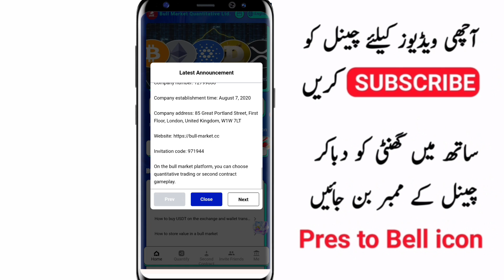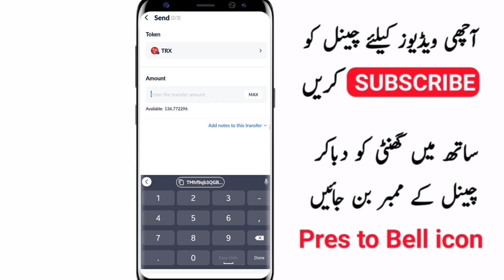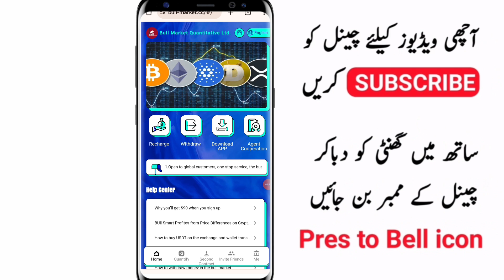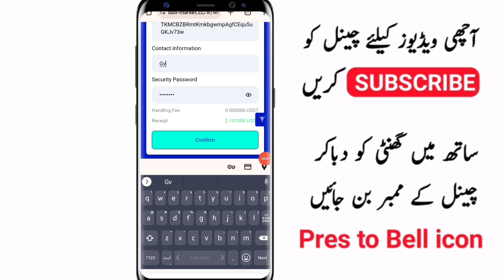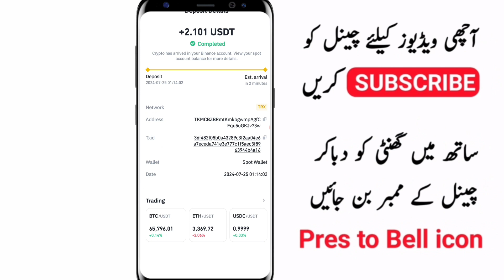Best Way to Earn Money Online|Best online earning|online earning app in pakistan|real earning app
earn money online|online earning app in pakistan|daily earning website|best earning app 2024

اگر آپ ڈیلی کا 5000 کمانا چاہتے ہیں تو اس ویڈیو کو لازمی دیکھیں اور کمانا شروع کریں
 اگر آپ زیادہ پیسے کمانا چاہتے ہیں تو اس ویڈیو کو لازمی جا کر دیکھیں👇🏾👇🏾